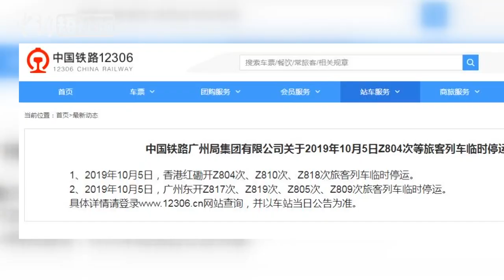广九列车遭蒙面暴徒破坏 多趟列车停运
10月4日晚，一列从香港红磡开往广州东站的Z810列车在香港粉岭站遭蒙面示威者袭击。示威者用硬物砸碎列车玻璃窗，列车驶离月台时，还将单车等物品推落轨道。据了解，列车在该站停约一个多小时，7号车厢玻璃几乎被全部击碎，所幸没有人员受伤。10月5日，中国铁路广州局集团有限公司发布通告，17趟5日来往香港红磡和广州东的列车临时停运。4趟10月4日至6日由北京、上海来往香港红磡的列车，改由广州东站起始，香港红磡—广州东间临时停运。10月6日，中国铁路广州局集团有限公司再次发布通告，5趟10月6日来往香港红磡和广州东的列车临时停运，1趟7日列车临时停运。